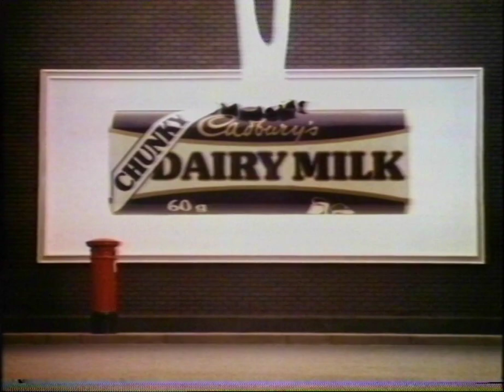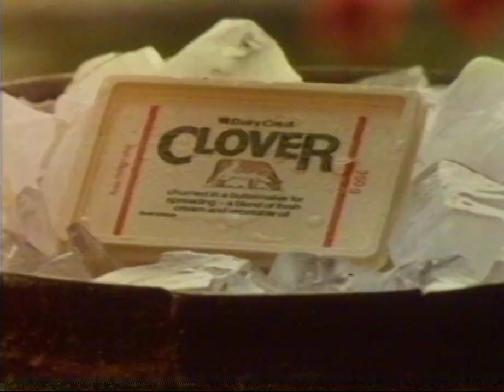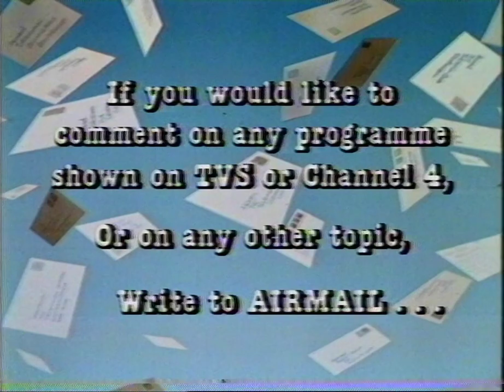TVS - Vintage Adverts & Continuity - Newhart - Monday 3rd September 1984. Philips N1700 Transfer.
Rare Domestic Recording.